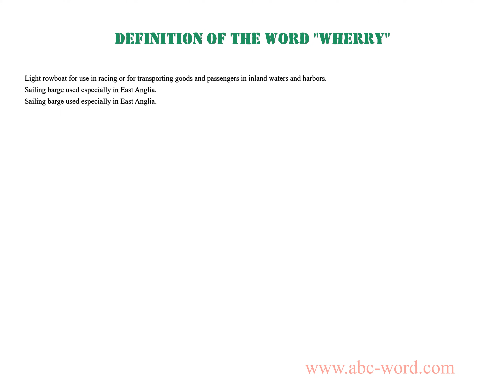Definition of the word "Wherry"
you will find full information about this word "wherry".
From the video you will learn the definition for the word wherry. The lexical meaning of the word wherry. What does the word wherry mean? And much, much more...